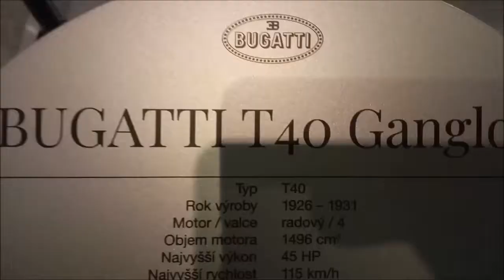Bugatti T40 Gangloff